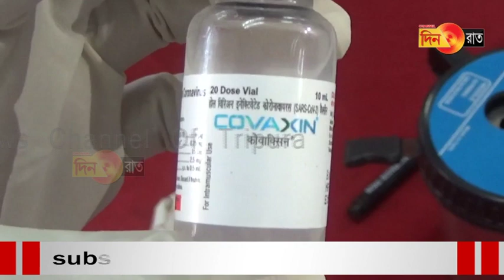Press Club covid tikka rwjakha